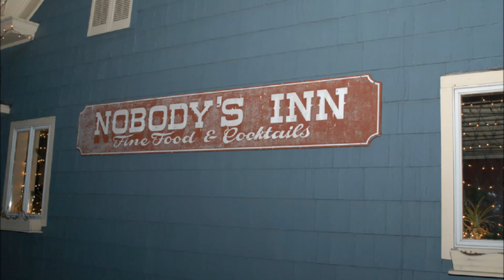Don Gardner's Eclectic Band (feat. David Tronzo) // Live @ Nobody's Inn 1992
Don Gardner's Eclectic Band (feat. David Tronzo)
Nobody's Inn // Mahwah, NJ // February 4, 1992
with Erik Lawrence & Kermit Driscoll
Songs include: Turtle Shoes  ▬  Lonely Avenue  ▬  Saturday Night Function →
♥  An inspiring, creative and intuitive drummer, Don Gardner always dazzled the audience with his chops. He had this electrically charged spontaneity that brought a burst of excitement to every room and effortlessly added an extra spark to the music.  An inventive drummer with a certain joie de vivre he always provided a certain hair-raising exuberance.  By his early twenties, Don was already drumming for Tom Jones, Suzanne Somers, Sister Sledge & Mitch Rider.  Don toured the US and Europe having played and recorded with a long list of great rock, pop, blues, Latin & jazz musicians including Bela Fleck, Annie Lenox, David Tronzo. Tom Jones, Mitch Rider & the Detroit Wheels, Lucy Lawless, Grover Kemble, Lesley Gore and many others.  Don appeared on TV, radio and at a huge variety of venues from CBGB's to the Rainbow Room. The Tuesday night jazz gig at Nobody's Inn started with Don, Martin Pizzarelli and John Pizzarelli playing together every week until the Pizzarellis went on the road.  Don inherited JazzNite and he invited different musicians every week.  Over the years there had been a huge and varied list of talented and well known musicians who made the trip to Nobody's Inn which was located on Franklin Turnpike in Mahwah, NJ.